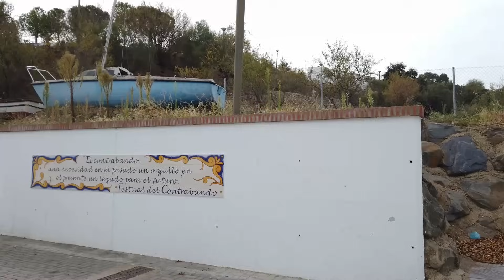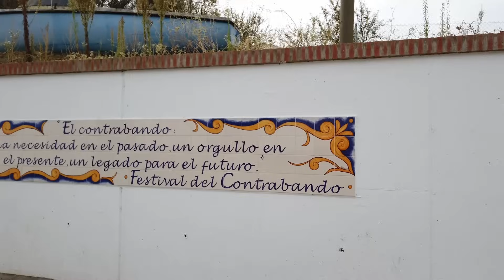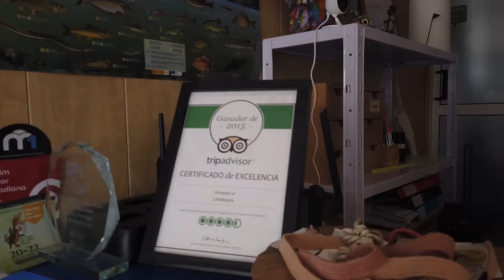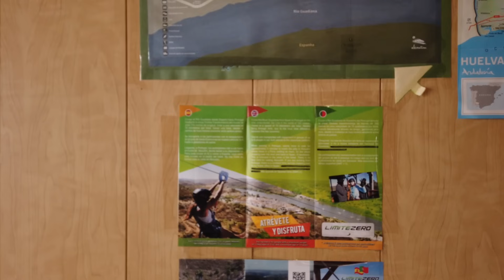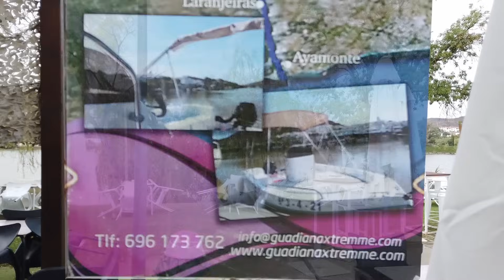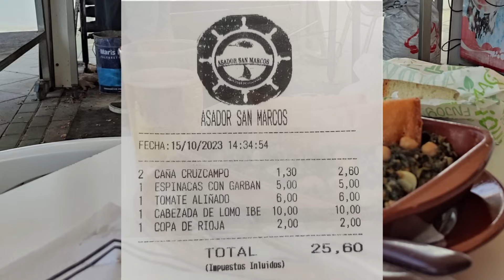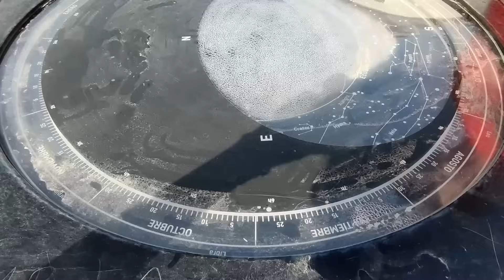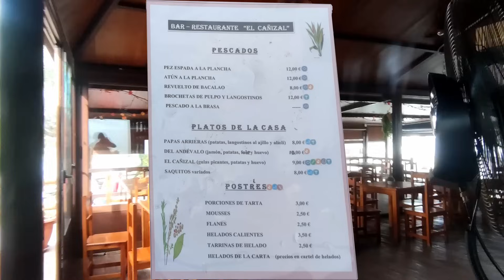De 🇪🇸Sanlúcar De Guadiana.HUELVA a🇵🇹 ALCOUTIM.Algarve. Portugal. Área Caravanas y Autocaravanas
Esperamos que nuestras aventuras os sirvan para viajar mejor, más económico y disfrutando muchísimo de vuestro tiempo. Aunque como ya sabéis también os podéis venir virtualmente con nosotros.

Somos Rocío y José, una pareja que vivimos en ruta por el mundo, como nómadas. Con nuestra autocaravana viajera y sin un código postal al que atarnos. Libres charlatanes que como cualquier otro en furgo, camper o caravana viaja al son que marca el camino. Viajar es nuestro destino.